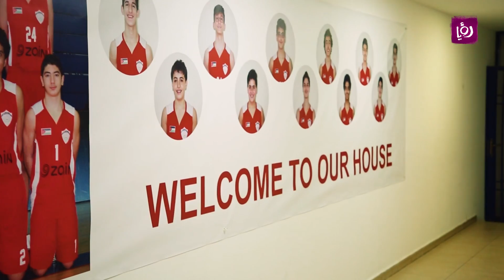منتخب كرة السلة للسيدات/النادي الارثوذكسي - حلوة يا دنيا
تقرير الزميل فؤاد الكرشة لبرنامج "حلوة يا دنيا" الصباحي ليوم الجمعة 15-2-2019 من منتخب كرة السلة للسيدات/النادي الارثوذكسي.